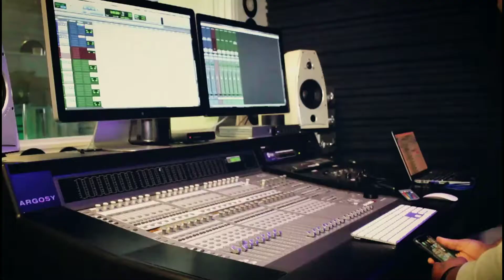Jay DaSkreet goes "Super Nova" in the booth!!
Live in studio footage from the recording of Walking With The Spaceman™ featuring KingPin Da Composer & LJ1S Productions